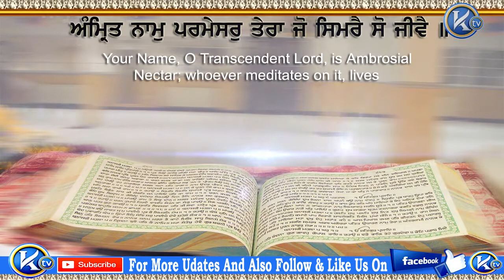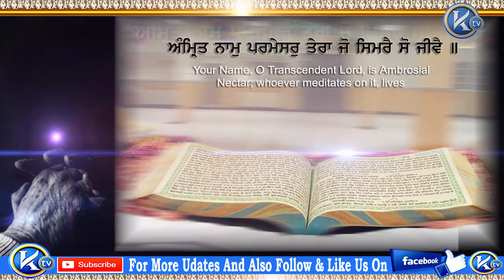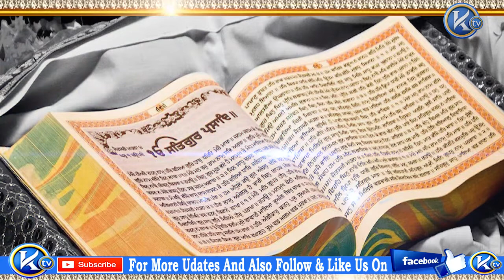ਸਾਹਿਬ ਗੁਰੂ ਸ਼੍ਰੀ ਗੁਰੂ ਗ੍ਰੰਥ ਸਾਹਿਬ ਜੀ ਦੇ ਪਹਿਲੇ ਪ੍ਰਕਾਸ਼ ਦਿਹਾੜੇ ਦੀਆਂ ਲੱਖ ਲੱਖ ਵਧਾਈਆਂ II KTV INDIA II